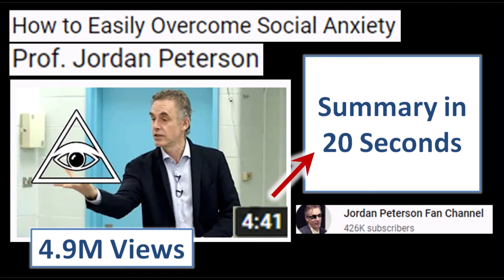How to Easily Overcome Social Anxiety - Prof. Jordan Peterson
The key concepts mentioned in the video are, look at others and pay attention to others, so that you shift attention away from yourself, when you are in a party or group, if you have to talk to group, talk as if you are talking to the individuals, not the entire group.